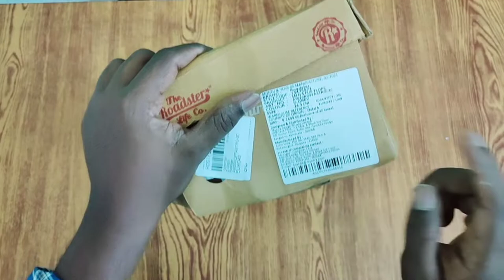Roadster casual Slippers for Men | Multiple colours available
In this video, I have unbox and Reviewed Roadster Men slippers. Its comes with multiple colour options. If you are interested links are given below.

Looks of slipper is really good. Considering the price it is a good option if you are looking to buy slipper in budget.  This slipper is very Light weight and slip resistant.

Buying links

Charcoal Grey and White:
Roadster Men Charcoal Grey & White Self Design Thong Flip-Flops on Myntra

Black and Charcoal Grey:
Roadster Men Black & Charcoal Grey Self Design Thong Flip-Flops on Myntra

Navy Blue:
Roadster Men Navy Blue Self Design Thong Flip-Flops on Myntra

Charcoal Grey:
Roadster Men Charcoal Grey Self Design Thong Flip-Flops on Myntra

Grey:
Roadster Men Grey Self Design Thong Flip-Flops on Myntra

Black:
Roadster Men Black Self Design Thong Flip-Flops on Myntra

Brown:
Roadster Men Brown Perforated Detail Thong Flip-Flops on Myntra